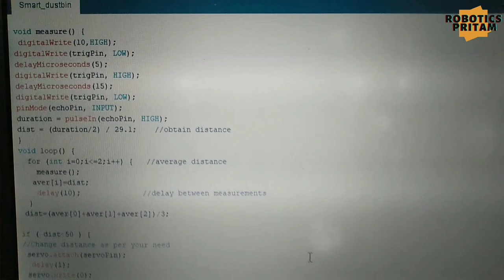How to make Smart Dustbin With Atmega328P IC //Assam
Smart Dustbin